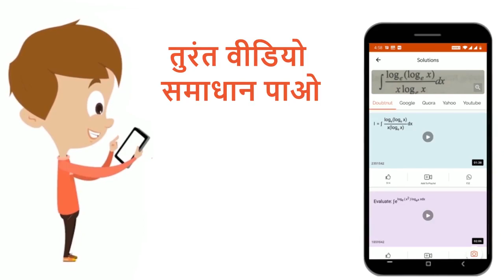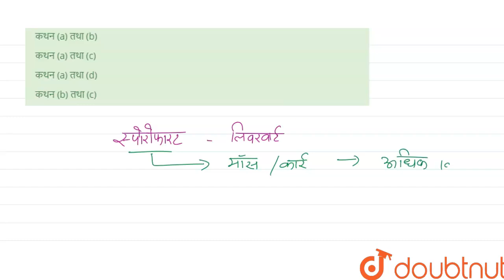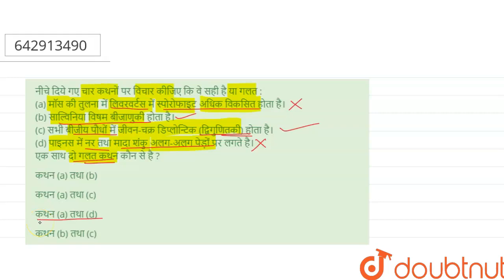नीचे दिये गए चार कथनों पर विचार कीजिए कि वे सही है या गलत :(a) मॉस की तुलना में लिवरवर्टस में स्...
नीचे दिये गए चार कथनों पर विचार कीजिए कि वे सही है या गलत :(a) मॉस की तुलना में लिवरवर्टस में स्पोरोफाइट अधिक विकसित होता है।(b) साल्विनिया विषम बीजाणुकी होता है। (c) सभी बीजीय पौधों में जीवन-चक्र डिप्लोन्टिक (द्विगुणितकी) होता है।(d) पाइनस में नर तथा मादा शंकु अलग-अलग पेड़ों पर लगते है। एक साथ दो गलत कथन कौन से है ?
Class: 12
Subject: BIOLOGY
Chapter: PLANT DIVERSITY
Board:IIT JEE

👉 Have Any Query? Ask Us.